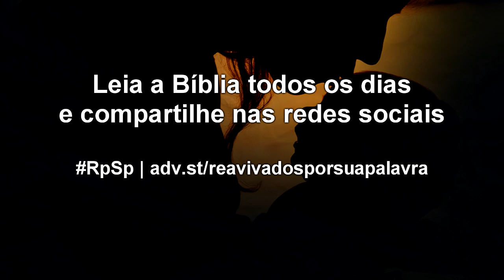2 Samuel 3 - Reavivados por sua Palavra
Se Deus está à frente de tudo, Seus planos e propósitos serão promovidos, porque o que Deus pensa e quer fazer sempre é melhor para todos nós.